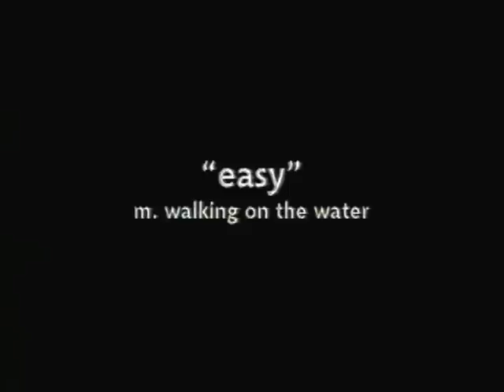M. Walking On The Water - EASY | 1995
Video clip of the M. Walking song "EASY" - from 1995
(© FUEGO/EMI Elektrola) ( Udo Hanten as actor)